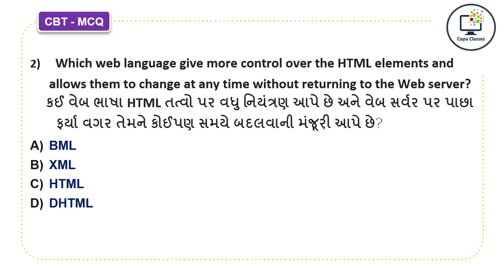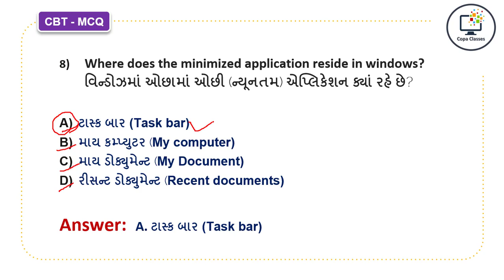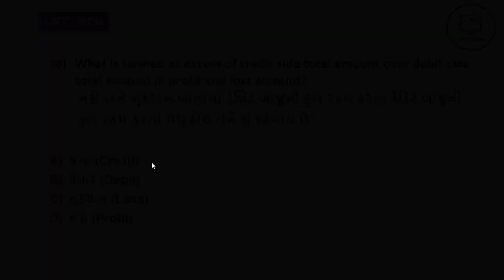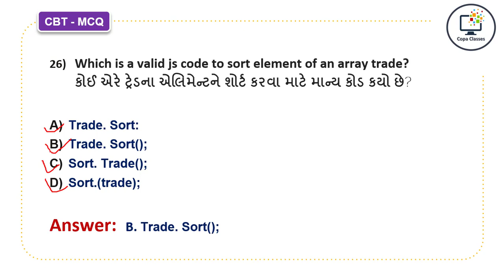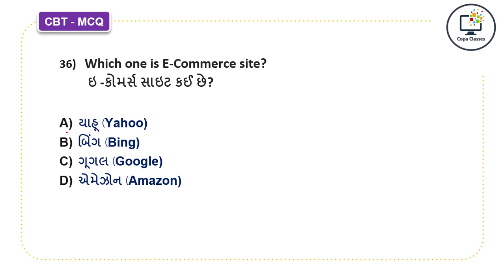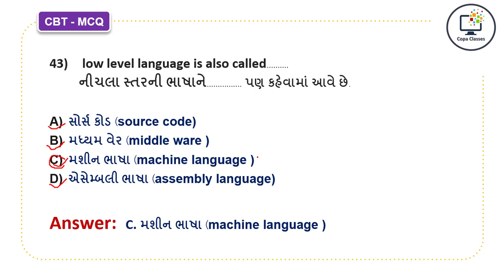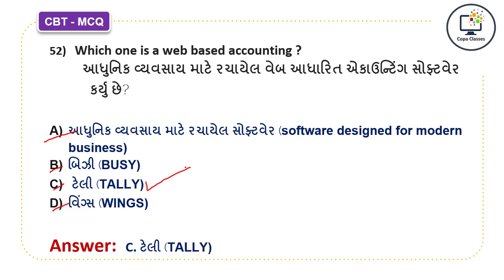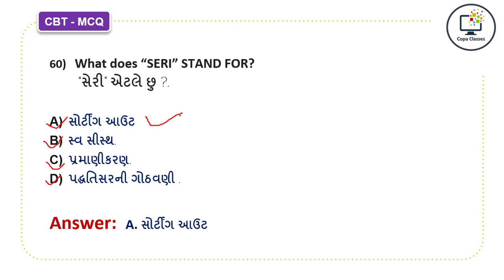ITI COPA Previous Year Paper 2021🔥 | કોપા ટ્રેડ ના અગાઉ લેવાયેલ ઓનલાઈન CBT પરિક્ષાનું પેપર સોલ્યુશન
ITI Second Round નું ચોઈસ ફીલિંગ કઈ રીતે કરવુ Step by Step ITI Admission Gujarat 2022 Copa Class